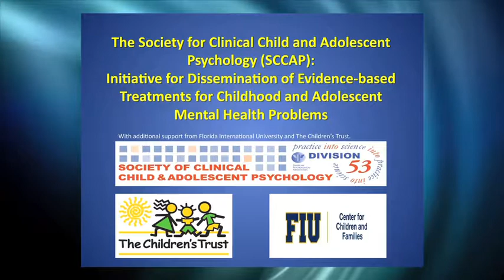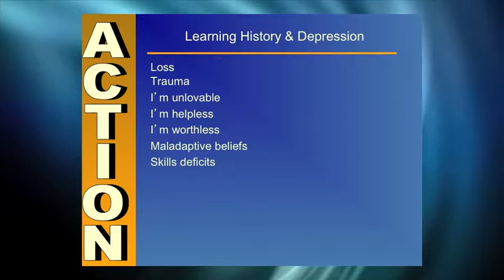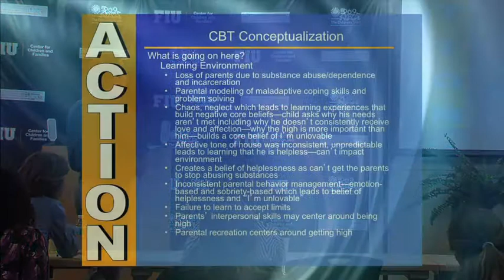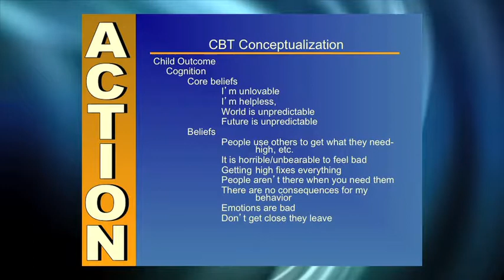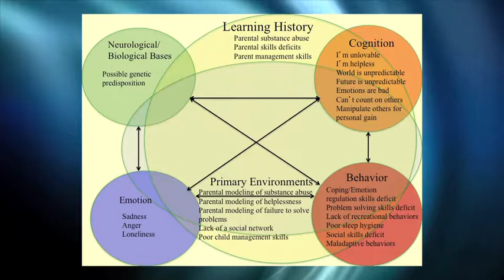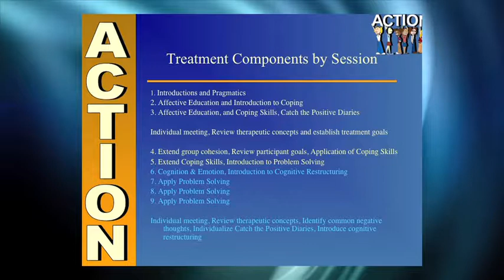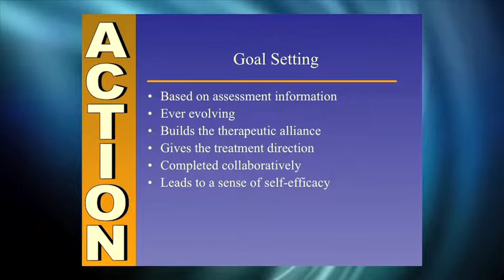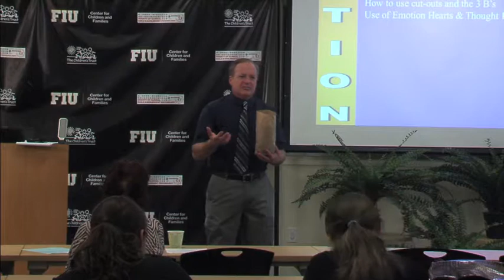PROFESSIONALS— CBT for Depressed Youth and their Parents (PART 3)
Dr. Stark discusses how to use affective education, coping skills training, problem solving training, cognitive restructuring, and building of more positive core beliefs to treat depression in children and adolescents. He also suggests ways to flexibly use the primary and secondary treatment ingredients of ACTION to successfully treat depressed youth. Dr. Stark also demonstrates how to conceptualize a depressive disorder in a child and subsequently develop an effective treatment plan. Lastly, Dr. Stark reviews the components of the ACTION Parent Training Program.

Kevin Stark, Ph.D. earned a doctorate in School Psychology from the University of Wisconsin in 1985. He is a professor at the University of Texas and a licensed psychologist in the state of Texas. Dr. Stark received the Lightner-Witmer Young Scholar award in 1990 from Div.16 of the APA and he is a Beck Institute Scholar. He has trained mental health professionals across the nation and Western Europe in evidence-based treatments for depressed and anxious youth.